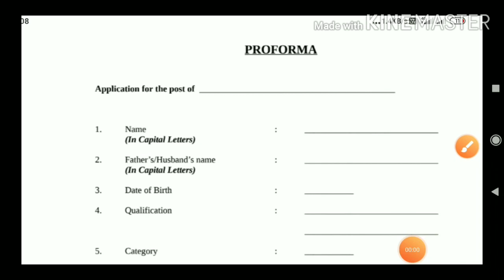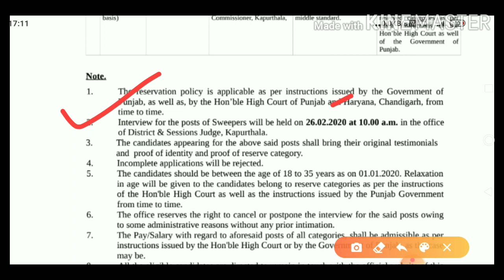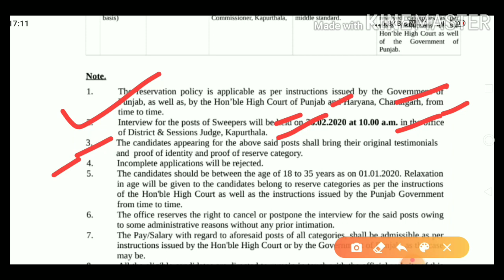punjab court sweepers recruitment 2020,Punjab government Jobs 2020,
Hi

content cover
Chandigarh Police Vacancy 2020|Chandigarh Police
Vacancy.Recruitment 2020,DGR Punjab Recruitment
2020|DGR Punjab Bharti|Punjab Govt Jobs Feb
2020|Punjab Govt Jobs in Feb 2020|Punjab Govt
jobs,Chandigarh Police Vacancy 2020,Chandigarh
Police Recruitment 2020,Chandigarh Police bharti
2020,Chandigarh Police Vacancy.Chandigarh Police
Recruitment, Upcoming Punjab Govt jobs, Upcoming
Punjab Govt jobs 2020,Punjab Govt jobs 2020|Punjab
Govt jobs jan 2010|Punjab Police Bharti 2020|Punjab
Police Bharti 2020 Latest News, New update| Punjab
Patwari Bharti 2020|Punjab Patwari Recruitment 2020|
Punjab Patwari Recruitment|Punjab Recruitment 20201
Punjab wakf recruitment 2020|Punjab waqí board|Punjab
Wakf board bharti 2020|Punjab wakf board vacancy
2020|Punjab wakf board bharti| Forest Department
Recruitment 2020|Govt jobs in feb 2020|Latest Govt jobs
2020|Govt jobs feb 2020|Govt jobs in punjab in jan 2020
Govt jobs in feb 2020 in punjab|Govt jobs in punjab 2020
Upcoming govt jobs in punjab in feb 2020|Upcoming govt
jobs in punjab feb 2020